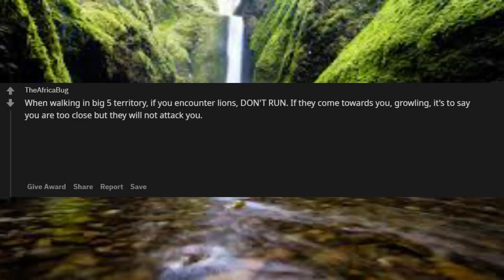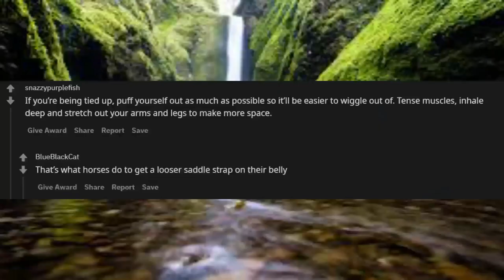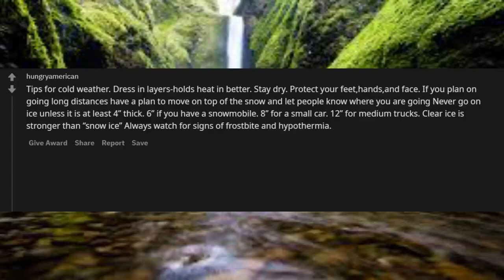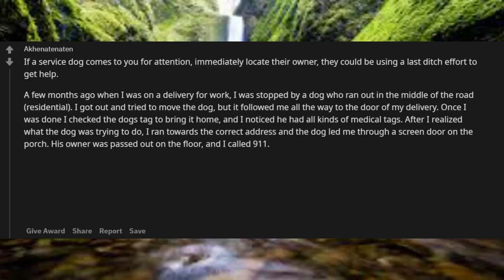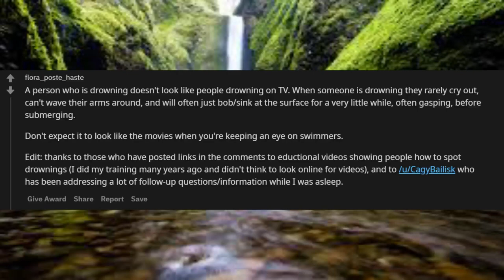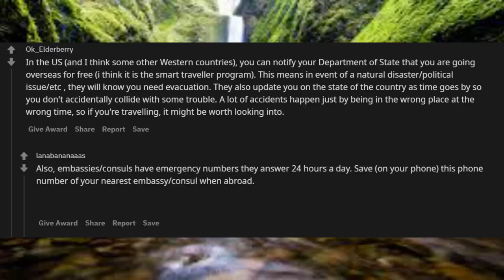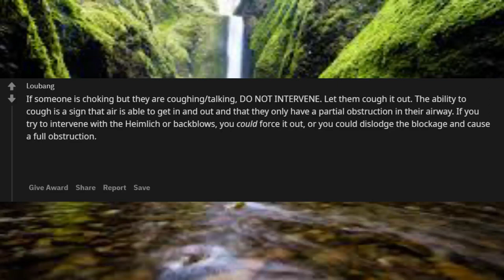What are some life saving tips you think people need to know and in what situation would they be use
What are some life saving tips you think people need to know and in what situation would they be use..R/askreddit

Unsolved
mysteries
Unsolved mysteries
mysteries unsolved
What are some life saving tips you think people need
Mystery
mystery
mystery box
mystery package
mystery shopping
mystery of the disappearance of cody dial
mystery ke
mystery girls
mystery of love
mystery movie
mystery music
mystery queen
mystery,
martin mystery
adventure mystery
martin mystery
mystery movies
mathematical mystery tour
mystery
mystery leopard
sharkboy mystery mission,
sprmysteryman
mysterymanplayz
mystery 13
mystery esc
mystery  be cool scooby doo,
mystery skulls
battlefield  mystery
anime ep mystery
mystery meat
mystery girl
world warmystery
mystery roblox
mystery decals
sims  mystery
murderer mystery
mystery decals in a row
3 mystery riddles
mystery lane berwick maine
mystery decals
mystery eggs
sims mystery
stuff
stuff dog
stuffing box
assembly drawing
stuff for free
stuffed
stuffing
stuffed burger
stuffy nose
stuffed animals
stuff again
stuff with scout fly
staff academy
psn stuff
random stuff
mcpe stuff,
minecraft stuff,
hero stuff
staff 13,
staff mineplex,
staff griefed,
bk staff
the ghost
the best
the canterville
 ghost class

abandoned places
abandoned places in kentucky
abandoned oregon
abandoned places in oregon
200 years of varnish removed from a painting
abandoned places in south carolina
abandoned
abandoned chicago
abandoned illinois
abandoned chicag
oregon abandoned places
2122 north clark street
abandoned ohio
synagogue tunnel
abandoned places in illinois
nephilim